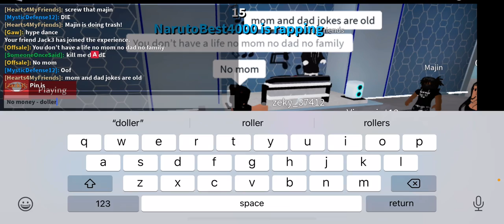Auto rap battles